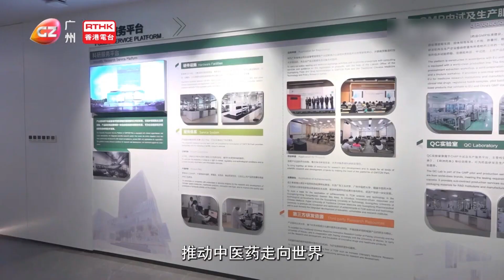Macao: Hengqin Traditional Chinese Medicine Literature Enters the International Market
The traditional Chinese medicine industry is one of the key development sectors in the Hengqin Guangdong-Macao Deep Cooperation Zone. Industry experts express their hope to continuously utilize Macao's international platform to promote the global expansion of traditional Chinese medicine products. Additionally, they plan to organize training programs for Portuguese-speaking countries, contributing to the cultivation of talents in the field of traditional Chinese medicine.